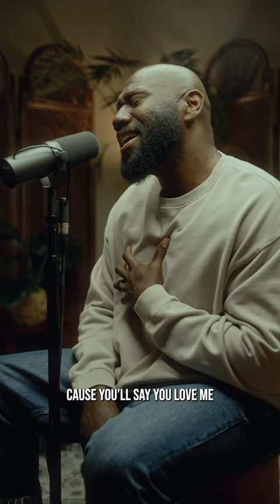The classic“Doing It Wrong” by Drake.